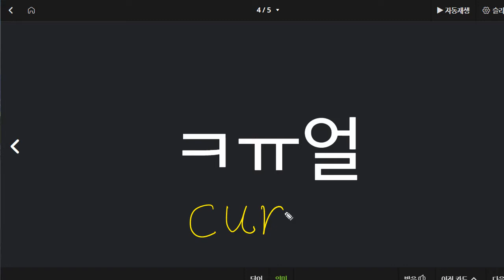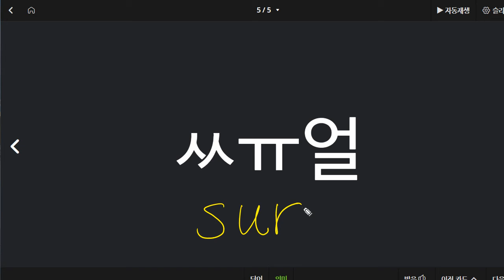이지현 2022 08 30 파닉스 성취도 90